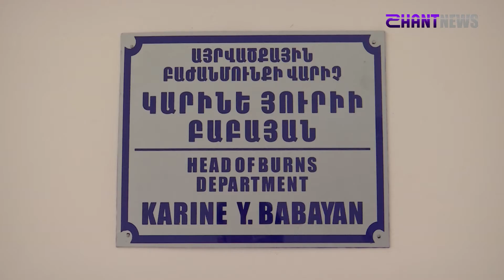Վիրավոր հրշեջ-փրկարարը մասնակիորեն դուրս է եղել շոկից